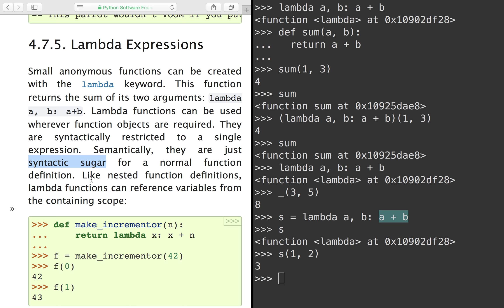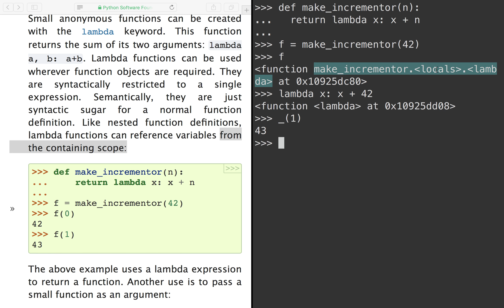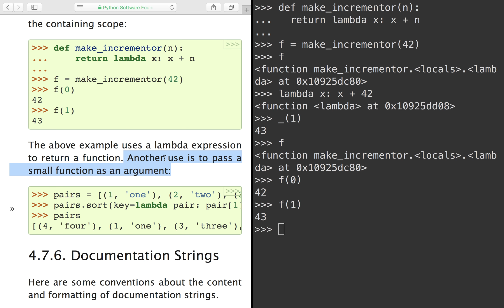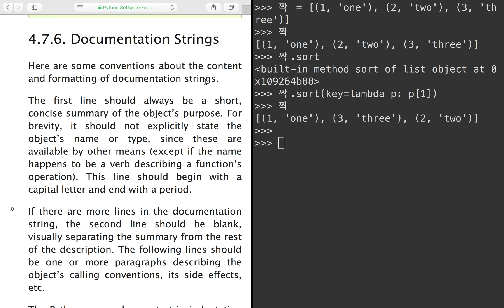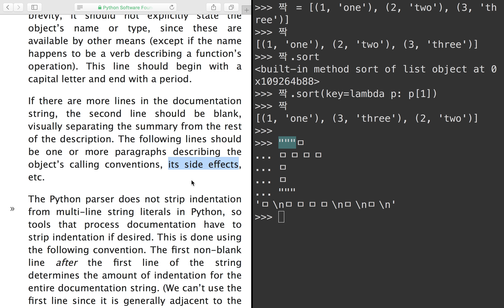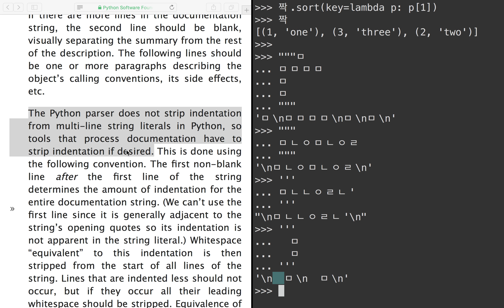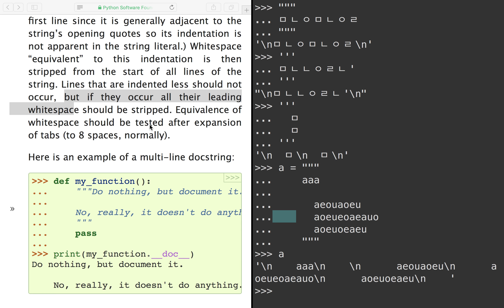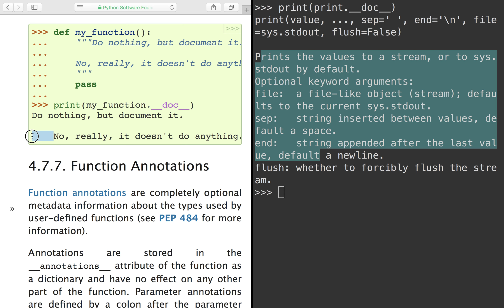30분 파이썬 #14 - 하루 30분 영어로 읽는 Python 기초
파이썬 튜토리얼 영문 문서를 엉성한 영어로 해석하면서, 처음으로 파이썬을 공부해보려 합니다. 다른 프로그래밍 언어 몇 가지로 개발해 본 프로그래머입니다만, 파이썬은 몰라요. 별도의 사전 준비나 후 편집 작업 없이 30분씩 찍어서 마구 올릴 예정입니다. 즉흥적으로 함께 공부하는 흥미가 있을 것으로 기대해요.